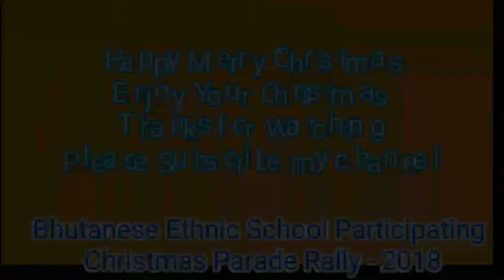Christmas Parade - 2018 || BHUTANESE ETHNIC SCHOOL || Salisbury SA Adelaide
Christmas Parade - 2018 || Salisbury SA Adelaide||